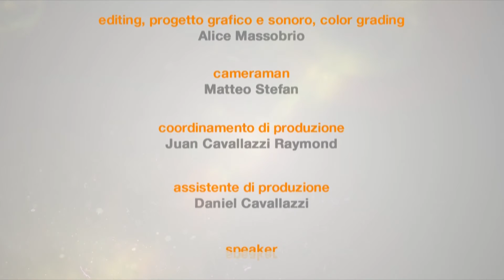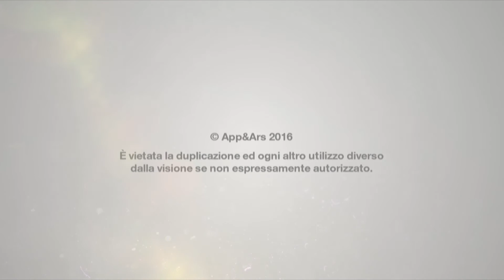Museo Archeologico Nazionale Napoli - Museo Digitale Zanichelli – (Galliano 2016)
presentazione al Museo Archeologico Nazionale Napoli della piattaforma di Zanichelli  per l' insegnamento della Storia dell’Arte nelle scuola, sviluppata da App&Ars, con Emanuela Pulvirenti, introdotta dal Direttore Paolo Giulierini.

Sono state filmate importanti opere presso Il Museo Archelogico di Napoli come il mosaico con la Battaglia di Isso, le sculture Toro Farnese, Doriforo, Ercole Farnese, Afrodite Sosandra, il gruppo dei  Tiranncicidi, i bronzi Hermes a riposo, la testa di Scipione e Seneca.

FABRICA Art&Media
28100 NOVARA ITALY
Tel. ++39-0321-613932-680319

video industriali, riprese aeree drone, video 3D, documentari, video aziendali, produzione video aziendali, filmati aziendali, produzione documentari